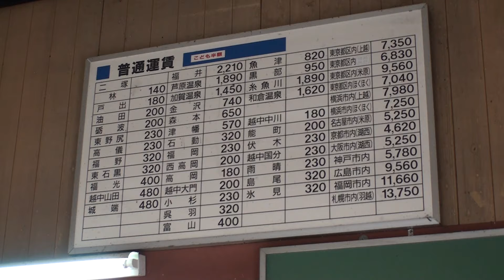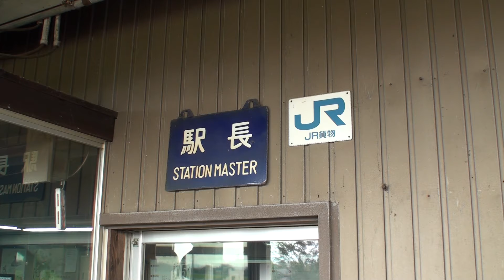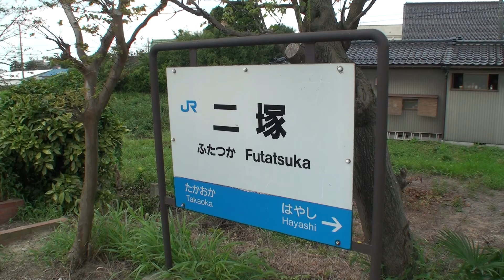JR西日本 二塚駅(城端線) 富山県高岡市 Futatsuka Station. Toyama JAPAN 2011.8.14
二塚駅　富山県高岡市 Futatsuka Station. Takaoka, JAPAN

JR城端線(高岡-城端) 単線・非電化
JR Johana Line. Single‐track Local Railroad.

城端線と中越パルプ工業二塚工場への専用線の接続駅です。
この日は貨物の取り扱いは休みでした。
城端行き・高岡行き普通気動車をれぞれ1本ずつ収録しています。